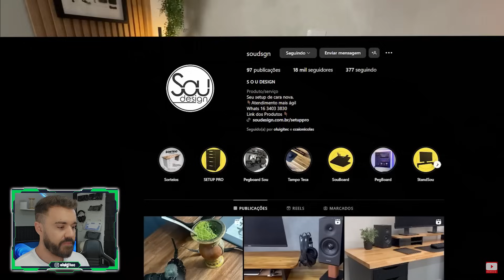REAGINDO AO SETUP DO LIBERTYTGP - O mais bonito do Brasil!